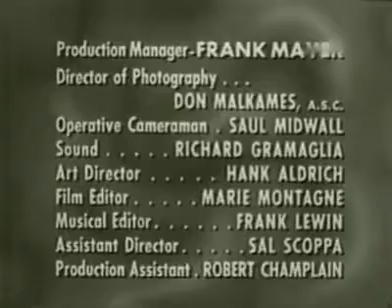Follow That Man | Man against Crime: Washington Story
This series is also known as Man against Crime.

4.36 [F36] Man Against Crime: WASHINGTON STORY (on film) 17Jun53 Written by Burton Benjamin and Robert Shaplen Directed by William Berke Ralph .

George Washington was unanimously elected as the first president of the United States of America after winning the American Revolutionary War as the .

Barnnet is on the hunt for a subway carriage he rode the night before. A group of mobsters who also have a vested interest in the train follow him. (IMDB)